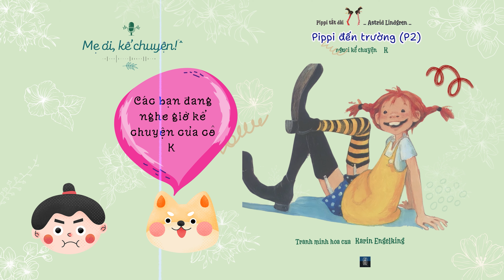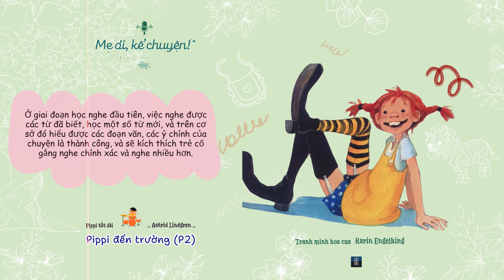Pippi tất dài. C4. Pippi đến trường P2 |Meoikechuyen book haul Januaryrange podcast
"Mẹ ơi, kể chuyện!"
Thể loại chuyện: Chuyện kể theo sách, Văn học thiếu nhi, Văn học kinh điển
Tác phẩm: Pippi tất dài
Tác giả: Astrid Lindgren
Người kể: K
Thiết kế mỹ thuật: Mango
Âm nhạc sử dụng:
The Addams Family cartoon theme - piano cover
Somewhere out there- piano cover
Trình tấu âm nhạc: K
Biên tập và kỹ thuật âm thanh: K
Kỹ thuật video: Lucky
Kỹ thuật hoạt hình: Shin
Điều phối: Zelda, Lucky
Chịu trách nhiệm dự án: K

Facebook Page Mẹ ơi, kể chuyện!

Instagram Mẹ ơi, kể chuyện!

SoundCloud Mẹ ơi, kể chuyện!

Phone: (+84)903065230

Read with mereading vlog
Bilingual story